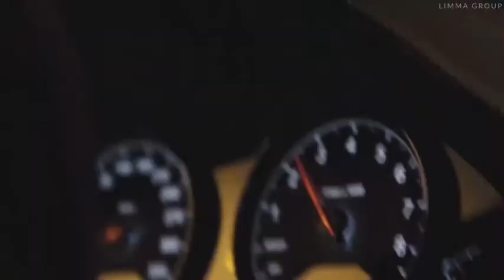Adelante (Y3mr$ Remix)- BMW ShowTime (Cars and Girls Music Video )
This is a high quality music video Enjoy !!!

Car music

Cars and girls

Trap Remix music

Music = Adelante (Y3mr$ Remix)

Video by = limagroup